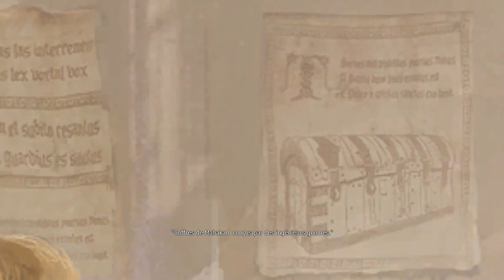The Witcher - ÇA DEVAIT ARRIVER - Ep. 36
On peut jamais discuter...

Jeune Streamer et monteur de 23 ans, ma mission en tant que Crevette De Combat : se faire kiffer et faire kiffer

Mode installer grâce à Vortex :

- Catlike Eyes for all Witchers

- The Witcher

- Realistic Moon HD

- The Witcher Overhaul Project

- Sound and Texture Overhaul

- Witcher 1 HD Faces 1.4

- Hiuuz's Witcher 3 Geralt Face for The Witcher

- Geralt_w3Face

- Toss a coin to your Witcher 2.2